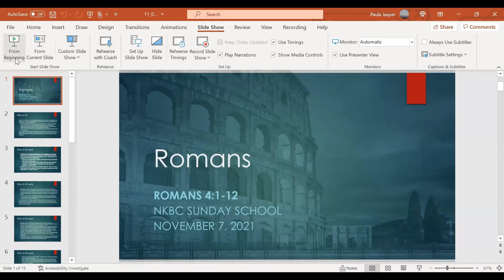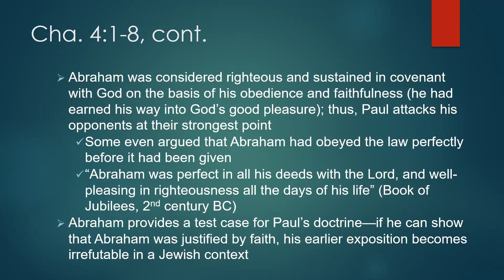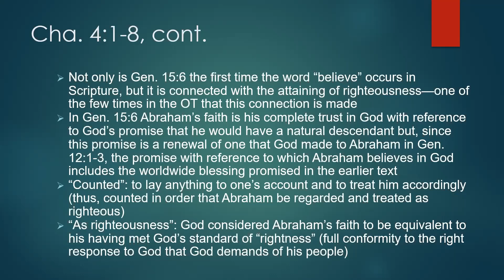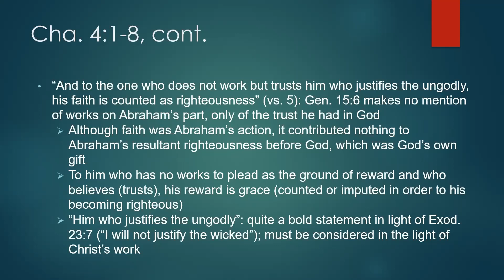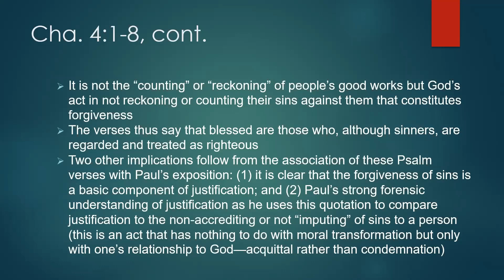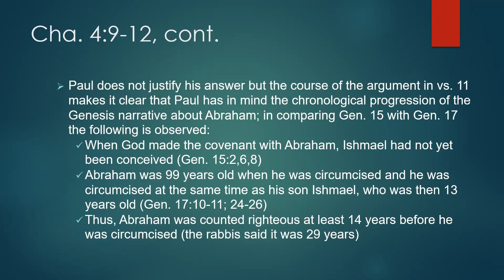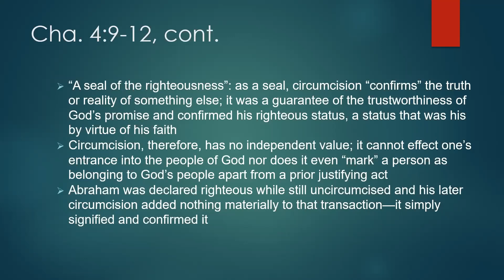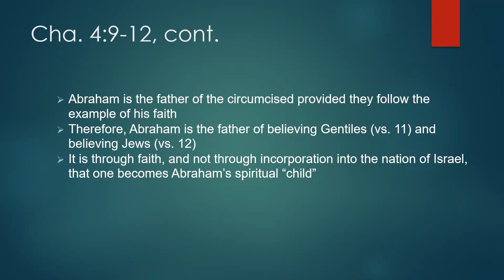Romans - November 7th